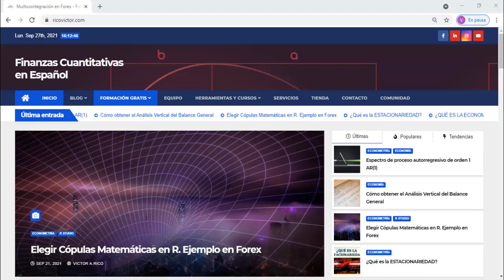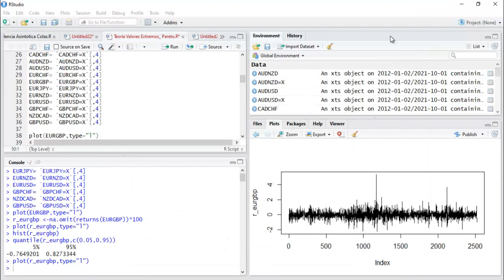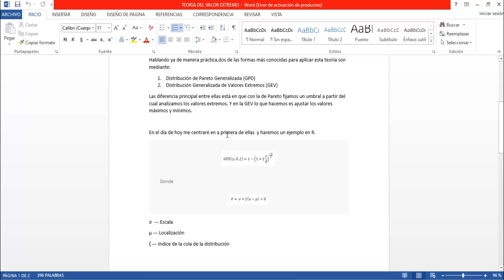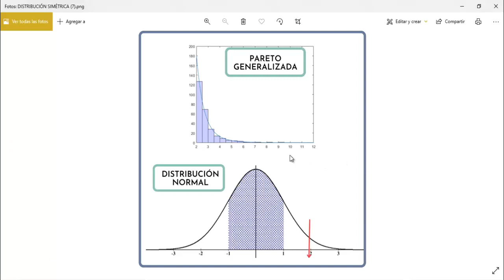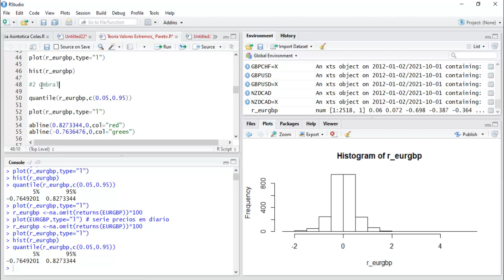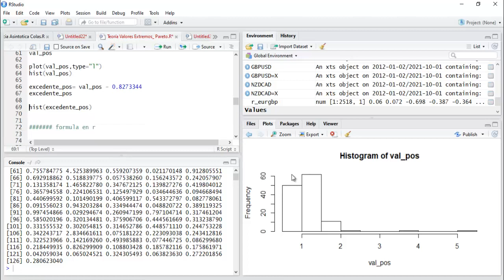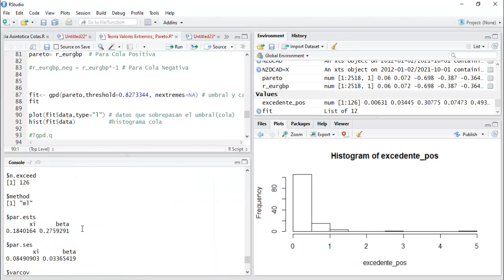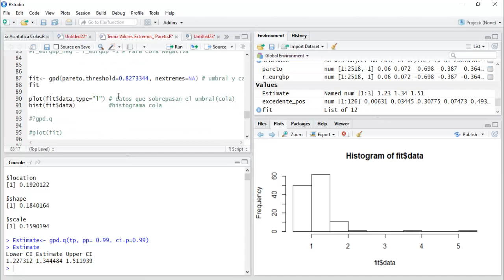Teoría de Valores Extremos | Distribución Pareto Generalizada en R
La Teoría de Valores Extremos (EVT de sus siglas en inglés) es la rama de la estadística que fija su análisis en los eventos asociados a las colas de la distribución (Valores mayores y menores de la variable en concreto).

Normalmente, en estadística, cuando hacemos algún análisis nos solemos fijar en las parte central de los datos, descartando aquellos que son menos probables. Incluso muchas veces los datos más extremos se eliminan para que no interfieran en el resultado. Pero esta práctica no siempre es buena, porque en su según que momentos estos datos pueden darnos información muy útil, incluso determinante.

Particularmente es en esos datos extremos donde la Teoría de Valores Extremos trabaja. Si nos centramos en finanzas, por ejemplo en las series de precios ,como pueden ser los de las bolsa,forex,etc…,esta teoría se puede usar para estudiar estos valores, y tener una mejor idea de la volatilidad y el riesgo.

En este video explico una de las formas para aplicar la teoría, que es mediante la Distribución de Pareto Generalizada.

** Código R usado en el video

** Grupo de Facebook Economía y Finanzas en Español